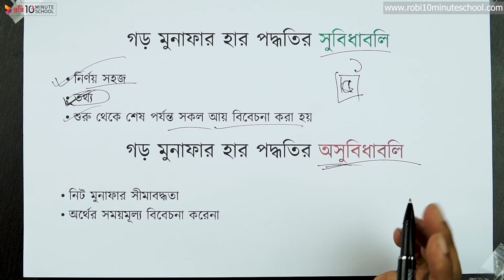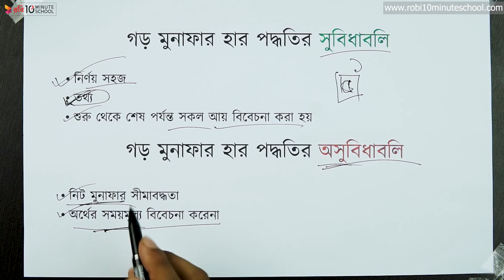০৮.১৮. অধ্যায় ৮ : মূলধন বাজেটিং ও বিনিয়োগ সিদ্ধান্ত - গড় মুনাফার হার পদ্ধতির সুবিধা অসুবিধা [HSC]